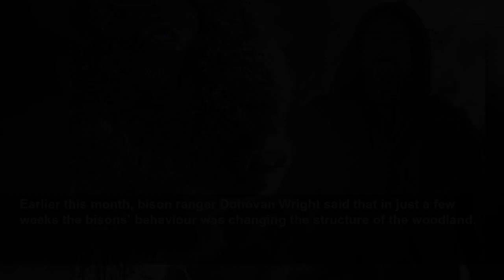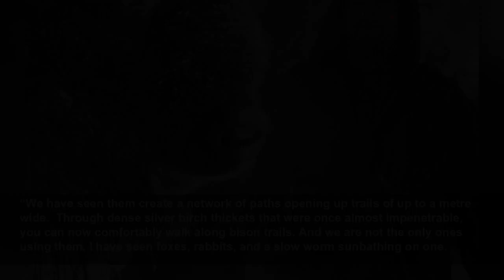Leonardo DiCaprio applauds pioneering bison rewilding project in Kent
Leonardo DiCaprio applauds pioneering bison rewilding project in Kent - Landmark reintroduction near Canterbury aims to tackle climate and biodiversity crises...
The Independent
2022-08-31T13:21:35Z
Over time it is hoped they will significantly change the previously human-managed landscape, boost biodiversity and help show how such reintroductions can help sequester more carbon and therefore play a role in tackling the climate crisis.
“They are recovering through reintroduction projects across Europe, and recently three were released into the Kent countryside in Canterbury, becoming the first wild bison to roam in Britain for thousands of years.”
He added: “The Wilder Blean project’s mission is [to] let the animals’ natural behaviour nourish the commercial pine forest into natural woodland, allowing for new plants, insects, and wildlife to thrive in this habitat.”
Though once endangered, American bison are now farmed and the species has somewhat recovered from the late 19th century when only around a thousand individual animals remained.
European bison were similarly hunted – to extinction in the wild – but have successfully been reintroduced in recent decades.
Earlier this month, bison ranger Donovan Wright said that in just a few weeks the bisons’ behaviour was changing the structure of the woodland.
He said: “The bison have already had a remarkable impact. I did not expect it to be so sudden, but literally from the first day you could sense their presence in the woods.
“We have seen them create a network of paths opening up trails of up to a metre wide.  Through dense silver birch thickets that were once almost impenetrable, you can now comfortably walk along bison trails. And we are not the only ones using them, I have seen foxes, rabbits, and a slow worm sunbathing on one.
“When you follow the bison trails there is the unmistakable smell of bison in the air, and of course bison droppings. They have healthy appetites, eating up to 35kg of vegetation a day, and with that come lots of fertilising and seed dispersal.
“The birds have figured out that bison droppings attract invertebrates. They have been pecking at the bison dung, feasting off insects.”
The project aims to reintroduce locally extinct species and re-establish wildlife populations “to bring back functional and resilient ecosystems”.